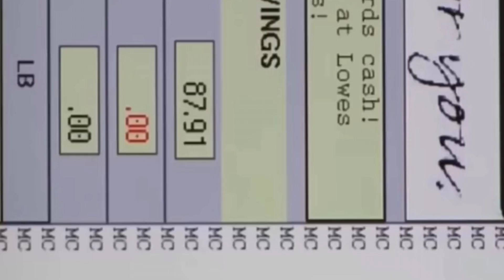That One Show About Extreme Couponers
The actual video is by @Angelo